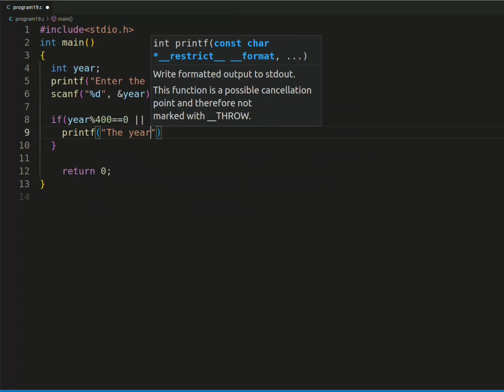check leapyear program in c programming | c programming in Linux Ubuntu(day-31)